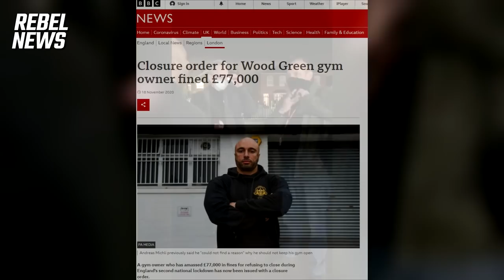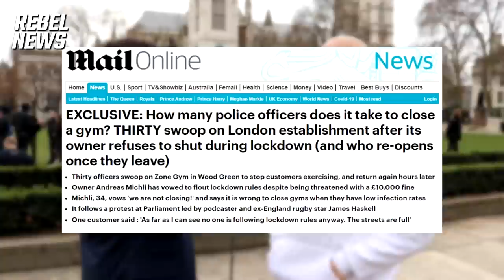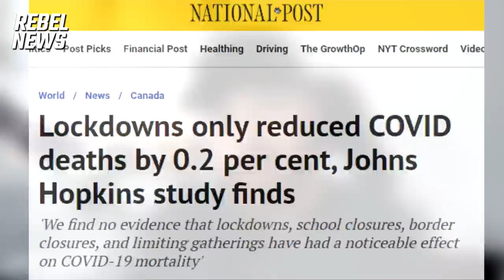INTERVIEW: London gym owner who refused to shut his business and WON in court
| Support our independent journalism in the United Kingdom
Meet Andreas Michli, the owner of "Zone Gym" in Wood Green, London where back in 2020 after the second lockdown was announced in the U.K. Andreas made the decision to challenge the councils and the police by not closing his business.